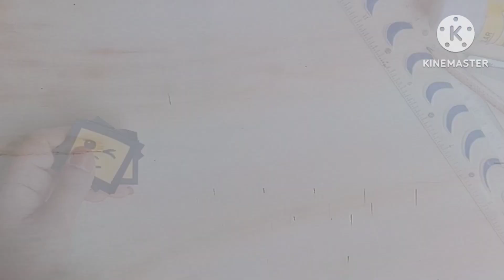How to make easy waterfall card😍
Hello guys, In this video I'll show you how to make easy waterfall card step by step..

learn & enjoy,,